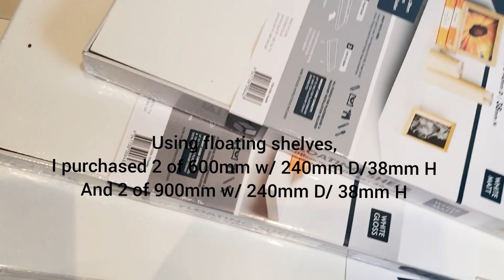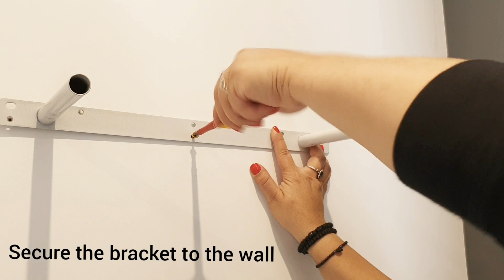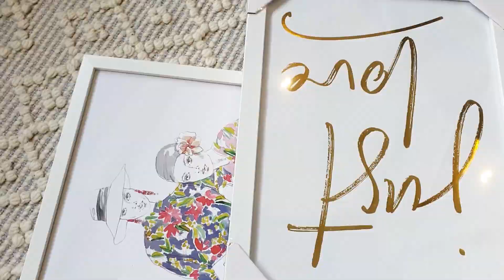Activity Room Transformation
Our activity room wasn`t looking good at all, it always had something missing, so I decided, why not add something to it without spending so much, we purchased the shelves from Bunnings and added them on the wall.. and added some decor, and it looked amazing.